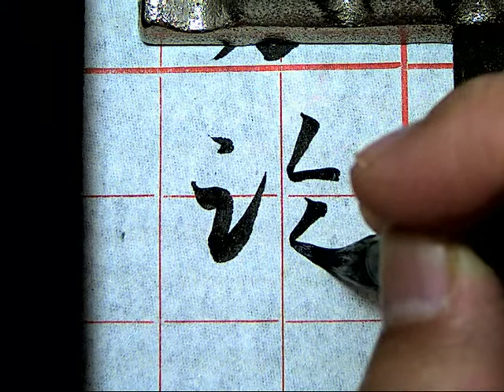孫過庭草書書譜0592臨